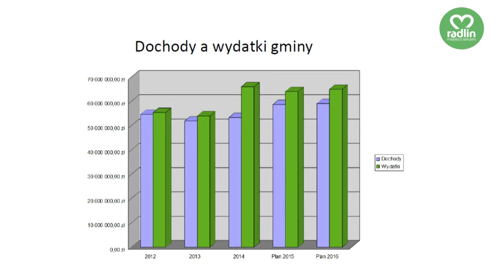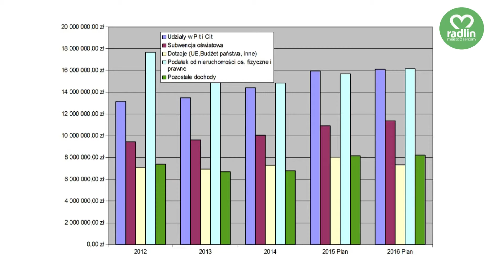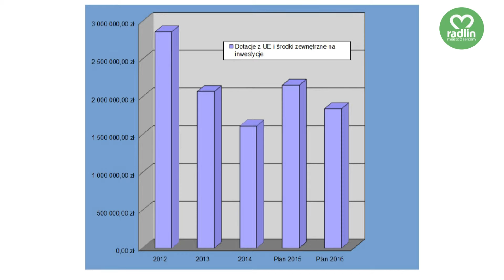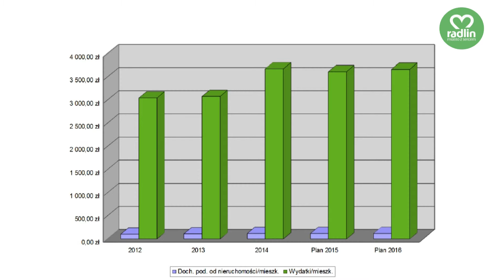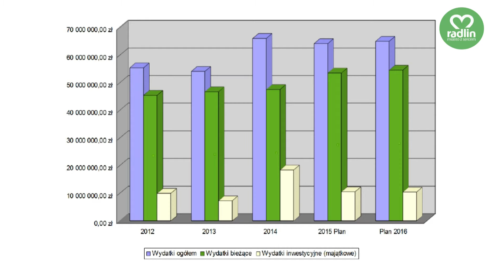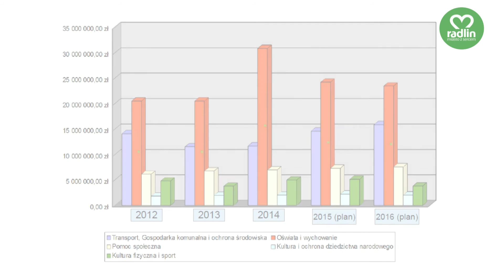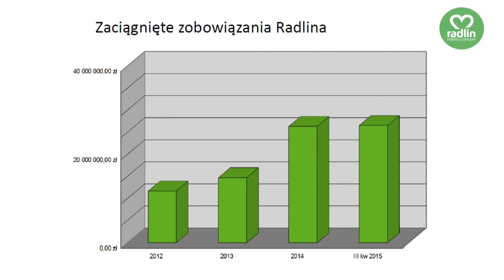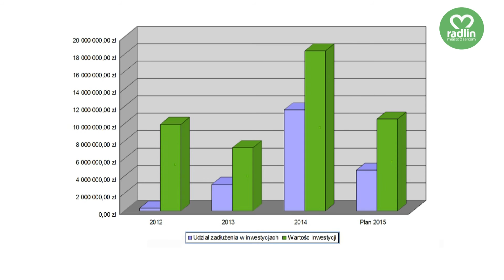Radlin: Finanse miasta'2015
Skarbnik Radlina, Waldemar Machnik przedstawia informacje na temat sytuacji finansowej miasta